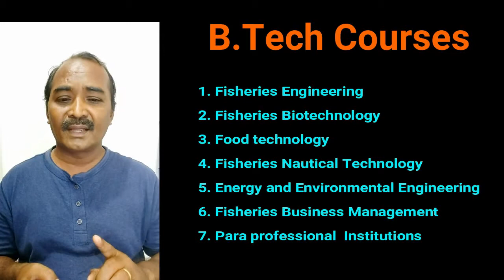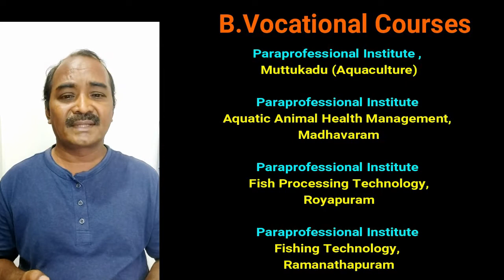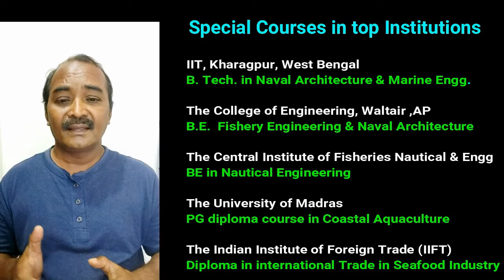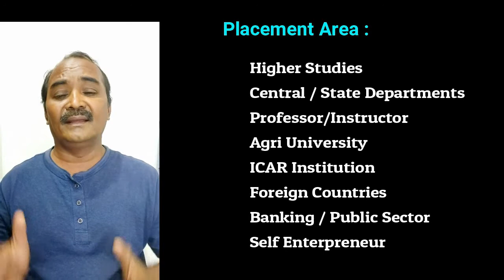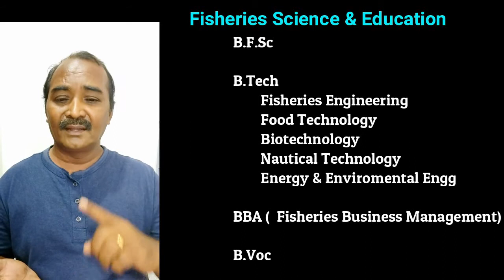AFTER +2 | Fisheries Science| Courses Offering in Fisheries Education | Admission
In Tihs video describe an academic study of fisheries education and its Job Scope. It is a multidisciplinary science, that draws on the study and investigation of fish processing, aquaculture and fishery resource management, fishing technology and management, fisheries environment and fisheries extension.

Course To Career Foundation
Education|Career & Admission Guidance
HO : Chennai | Trichy

Fisheries Colleges in Tamilnadu :

Fisheries College and Research Institute, Thoothukudi
Dr. M.G.R. Fisheries College and Research Institute, Ponneri
Dr. M.G.R Fisheries College and Research Institute, Thalainayeru
College of Fisheries Engineering, Nagapattinam
Institute of Fisheries Post Graduate Studies, Vaniyanchavadi, OMR, Chennai
Institute of Fisheries Biotechnology, Vaniyanchavadi, OMR, Chennai
TNJFU - Business School (Fisheries), Vaniyanchavadi, OMR, Chennai
College of Fish Nutrition and Food Technology, Madhavaram, Chennai
College of Fisheries Nautical Technology, Thoothukudi
College of Energy & Environmental Engineering, Nagapattinam
Fisheries College & Research Institute, Mayiladi, Kanyakumari

Paraprofessional Institutes
Paraprofessional Institute of Aquaculture, Muttukadu
Paraprofessional Institute of Aquatic Animal Health Management, Madhavaram
Paraprofessional Institute of Fish Processing Technology, Royapuram
Paraprofessional Institute of Fishing Technology, Ramanathapuram

List of MoUs and project cooperation agreement signed by TNJFU
Auburn University (AU), USA
University of Las Palmas de Gran Canaria (ULPGC), Spain
James Cook University (JCU), Australia
Curtin University (CU), Australia
The University of Arizona (UA), USA
Agriculture and Forestry University (AFU), Nepal

JOBS IN FISHERIES SCIENCE & EDUCATION
Inspector of Fisheries
Research Assistants
Sub-Inspector of Fisheries
Assistant Directors
Assistant Fisheries Development Officer ( AFDO )
Fisheries Extension Officer ( FEO )
Fisheries Development Officer(FDO)
Fisheries Biologist
Fishery technician
Marine Product Export Development Authority (MPEDA)
Export Inspection Agency ( EIA)
Coastal Aquaculture Authority of India (CAA)
Food Safety and Standards Authority of India (FSSAI)
Fisheries Survey of India (FSI)
National Institute of Oceanography(NIO)
Indian National Centre for Ocean and Information Services(INCOIS), Hyderabad

career Tips, c2c foundation, course to career foundation, fisheries science ,
B.F.Sc, M.F.Sc, Fisheries education, TamilNadu Fisheries University,
Opportunities in Fisheries Science, Career Opportunities in Fisheries Science, TNJFU, Tamil Nadu Dr. J. Jayalalithaa Fisheries University,
fisheries university, tnjfu university, Bachelorof FisheriesScience,
fisheries courses after 12th, Fishery (Film Subject), Oceanography (Field Of Study), fisheries and aquaculture, careers, course, salary,
state government, central government, aquaculture, fish processing,
JRF, SRF, AFDO, DFDO, AEO, fisheries foreign jobs, entrepreneurship,
BFScAdmissionProcess, B.F.Sc Bachelor of Fisheries Science,
b.tech food technology, ilango, மீன்வளப் பல்கலைக்கழகத்தின் பட்டப்படிப்புகள், மீன்வள வேலைவாய்ப்புகள்,
tnjfu cutoff calculation, fishery course's in Tamil NADU,
tnjfu ug admission, scope of b.f.sc course, b sc marine biology,